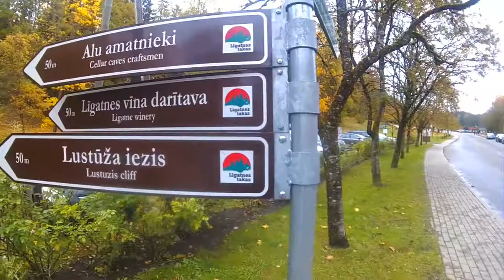Līgatne LATVIJA Латвия